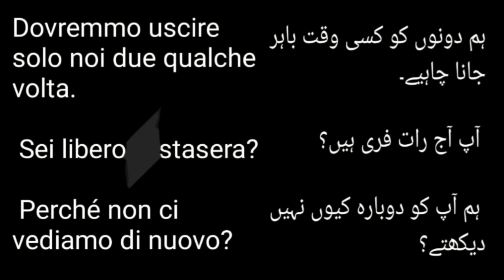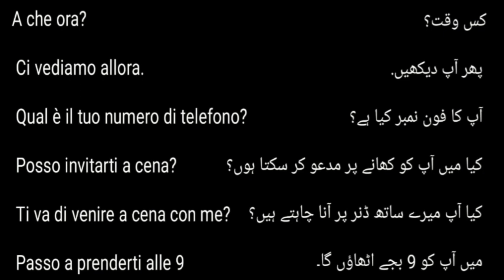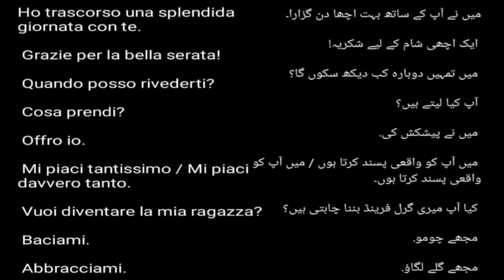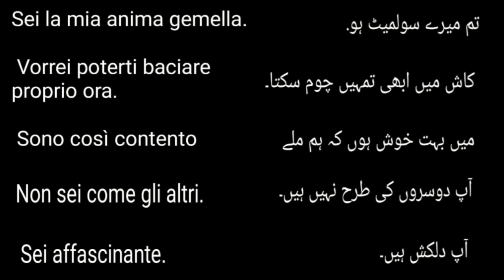Dating Sentences in Italian language|learn Italian in urdu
Italy country
Italian accent
how to speak italian
italian conversation
speaking italian
Italian hand gestures
italian lessons for beginners 1
learning itallan for beginners lesson 1
itallan alphabet
ilallan alphabet pronunclation